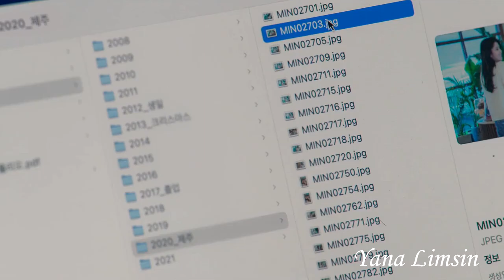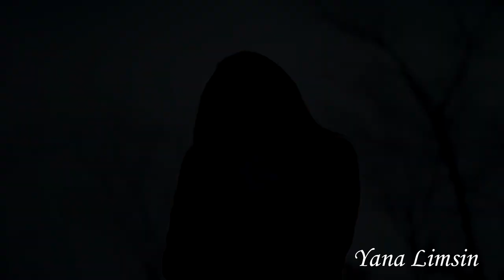💖 Влюблён в подругу своего детства 💖 Клип к дораме "Саундтрек №1 / Soundtrack #1"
Дорама: Саундтрек №1 / Soundtrack #1

Другие названия: Soundtrack #1 / Saundeuteuraek #1 / Soundtrack No. 1 / Soundtrack Number 1 / Soundtrack Number One / Urijibe Wae Watni / Why Did You Come to My House / Почему ты пришёл в мой дом / 우리집에 왜 왔니 / 사운드트랙#1

Телеканал: Disney+

Продолжительность: 30 мин. / серия

Описание: Два человека дружат уже два десятилетия, но всего две недели совместной жизни стирают тонкую грань между любовью и дружбой.
Хан Сон У — красивый фотограф-новичок с добрым и заботливым характером, а Со Ын Су — живая, прямолинейная и честная девушка, которая открыто выражает свои чувства. Три года назад она воспользовалась шансом стать автором текстов. Ныне подробности их родственного романа тонко вплетены в ее музыкальные композиции.

Песня (song): Nightcore - Break My Own Heart (Sophia Angeles) - (Lyrics)